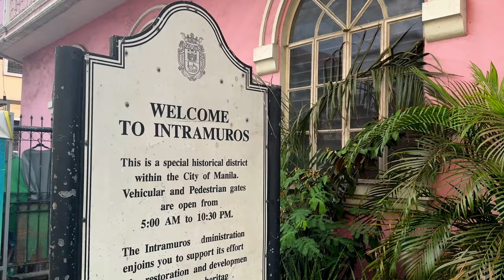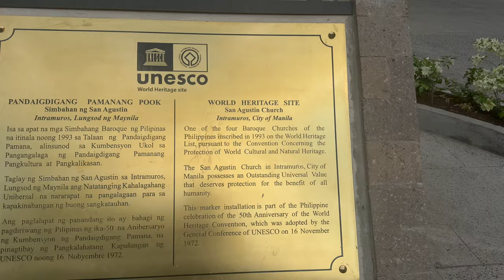A weekend in the PHILIPPINES | I tried JOLLIBEE and went clubbing in Manila!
I had the funnest weekend in Manila, Philippines trying Jollibee for the first time, exploring Intramuros and going clubbing in Poblacion!

00:00 Intro
00:22 I’m going to try Jollibee!
00:44 Arriving at Jollibee in Intramuros
01:30 What I ordered from Jollibee
03:08 Exploring Intramuros
03:35 San Agustin Church and Museum
04:00 Market in Intramuros
04:28 The Manila Cathedral and Plaza de Roma
04:46 Meeting my friend Stacey from the Philippines and going to The Filling Station Diner in Poblacion
05:40 Pizza at The Filling Station in Manila
05:55 Trying the delicious pizza
06:20 Clubbing in Poblacion